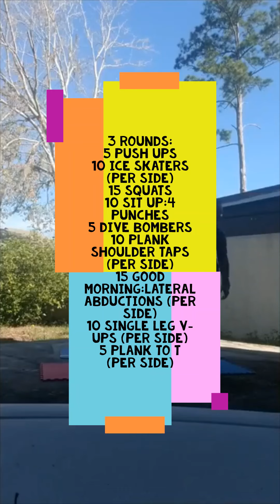Workout Wed 01.01.2020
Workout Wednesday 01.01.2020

I wasn’t sure what I was going to be doing for the workout for this and, originally, I was going to do some kind of new year workout and wear a funny headband during the workout. But things got away from me between Christmas and New Year’s Eve and I decided not to make it such a big thing and just get something - anything - done. So I wrote up a quick workout that would be more than nothing and then got it done. I actually did it live on Facebook, but if you missed it, here’s the recap video.

Here it is:

3 rounds

One round is:

5 Push Ups
10 Ice Skaters (per side)
15 Squats
10 Sit Up:4 Punches
5 Dive Bombers
10 Plank Shoulder Taps (per arm)
15 Good Morning:Lateral Abductions (per leg)
10 Single Leg V-Ups (per leg)
5 Plank to T (per side)

You can add weight if you want to make it harder or at least more intense. I didn’t use a timer so I’m not very sure how long it took me. I think somewhere around 17 minutes. Knock it out and let me know how it goes!

Also, I’m starting a six-week challenge on January 6, 2020, for anyone who wants to get a jump start on their new year’s resolutions. I’d love to help you develop lifelong habits to reach your goals!